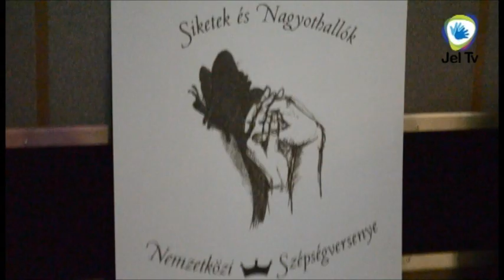Híradó Plusz - Siketek és Nagyothallók Nemzetközi Szépségverseny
Siketek és Nagyothallók Nemzetközi Szépségverseny 2011